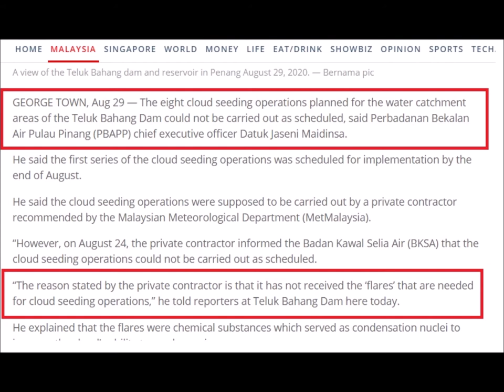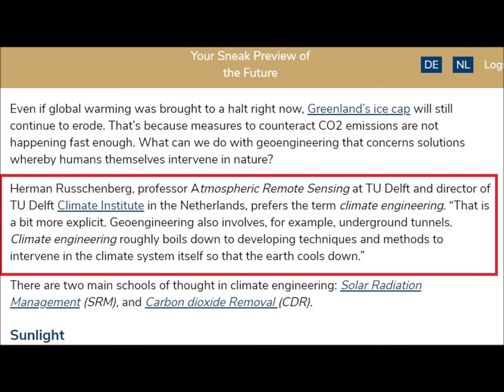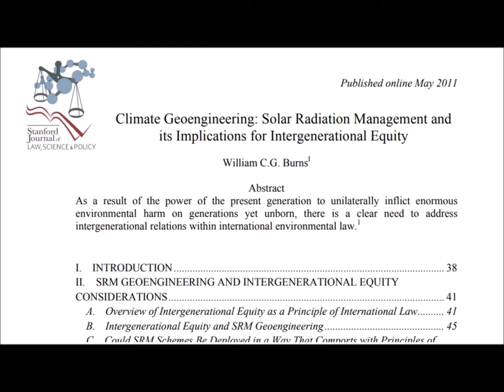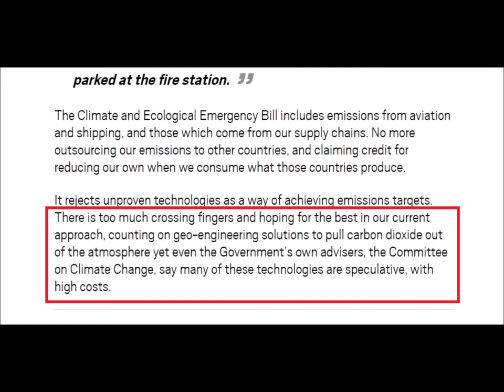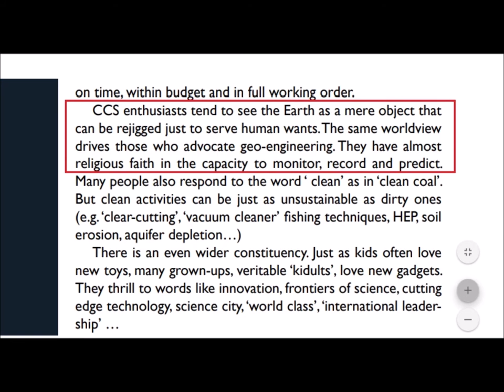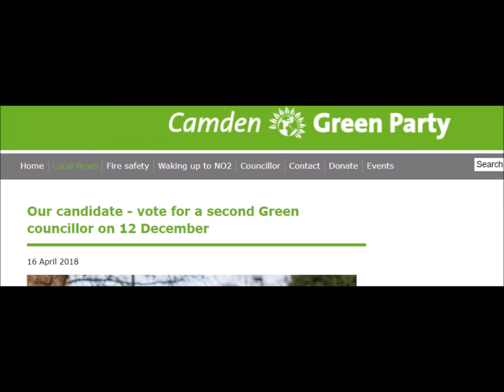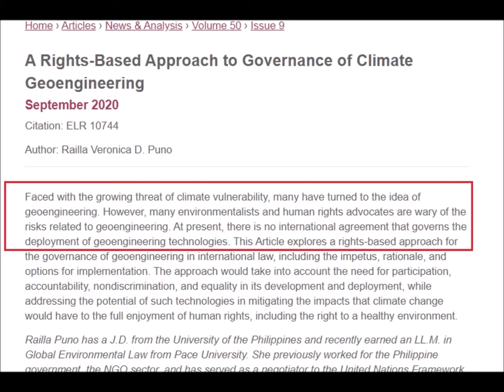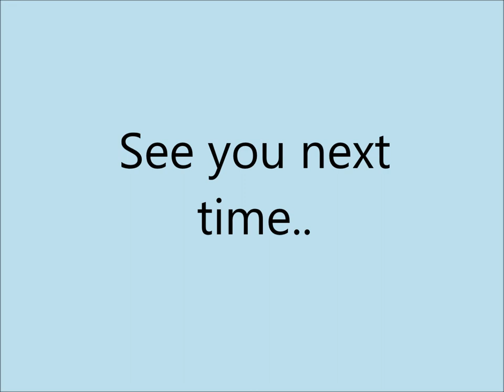International Weather Wars - 5 September 2020 - Climate Engineering - Geo Engineering & more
W.M.D. Report : Featuring :

Malaysia - Weather Modification by Cloud Seeding

UAE - Weather Modification by Cloud Seeding

Holland / Nederland - Solar Radiation Management ( SRM )

Geo Engineering - Historical

Solar Radiation Management and its Implications for Intergenerational Equity

Cloud Seeding - Aircraft Mounted Generators

Caroline Lucas - UK Green Party MP - Geo Engineering

21st Century Predictions - Weather Modification

Geo engineering - Temporary Fix

A Rights-Based Approach to Governance of Climate Geoengineering

Colorado, USA - Weather Modification by Cloud Seeding - Public Notice

YOUR GOVERNMENT IS NOT TELLING YOU EVERYTHING :
PLEASE RESEARCH AND MAKE YOURSELF AWARE OF:

Search U.S. Patent site with number :
www. patft.uspto.gov/netahtml/PTO/srchnum.htm
2550324 - April 24, 1951 - Process For Controlling Weather
3518670 June 30, 1970 - Artificial Ion Cloud
3813875 - June 4, 1974 - Rocket Having Barium Release System to Create Ion Clouds In The Upper Atmopsphere
4042196 - August 16, 1977 - Method and apparatus for triggering a
4653690 - March 31, 1987 - Method of producing cumulus clouds
5628455 - May 13,1997 - Method and apparatus for modification of supercooled fog
5984239 - November 16, 1999 - Weather modification by artificial satellite
6056203 - May 2, 2000 - Method and apparatus for modifying supercooled clouds
6315213 - November 13, 2001 - Method of modifying weather
Original Eastlund HAARP Patent 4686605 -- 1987
5159703 -Silent subliminal presentation system